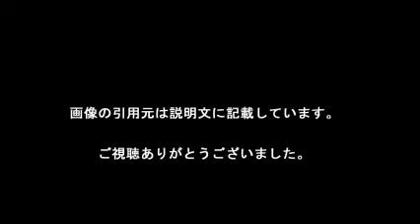三浦翔平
【引用元画像】
00:00:00.00 → ・miura shohei

00:00:05.45 → ・三浦翔平オフィシャルサイト

00:00:10.91 → ・大人の色気が増してきた三浦翔平【2015&16年の出演ドラマ ...

00:00:16.36 → ・「ブス帰れコール」「不埒なパーティー」…本田翼のお相手・三浦翔平の ...

00:00:21.82 → ・三浦翔平の評判は？高校学生時代はチャラ男？鍛えた筋肉？二重あご？

00:00:27.27 → ・本田翼、三浦翔平と交際続いていた！ 自宅デートで愛育む - エキサイト ...

00:00:32.73 → ・三浦翔平の“最上くん”がイケメンすぎ！深田恭子と自宅デート＆キスで“胸 ...

00:00:38.18 → ・三浦翔平 - NAVER まとめ

00:00:43.64 → ・三浦翔平の画像集11227点 [1] | 完全無料画像検索のプリ画像!

00:00:49.09 → ・三浦翔平 爆笑ものまね - YouTube

【関連動画】
・【モニタリング 幽霊タクシー③】イケメン 三浦翔平の反応は？ ニンゲン観察モニタリング ４時間スペシャル 2015.7.2

・三浦翔平 ラジオ 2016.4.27『三浦翔平 It's 翔 time 』男から見てもかっこいいと思う男性芸能人は…

三浦翔平ブログ
三浦翔平 ドラマ
三浦翔平 性格
三浦翔平 髪型
三浦翔平 画像
三浦翔平 twitter
三浦翔平 身長
三浦翔平 本田翼
三浦翔平 ごくせん